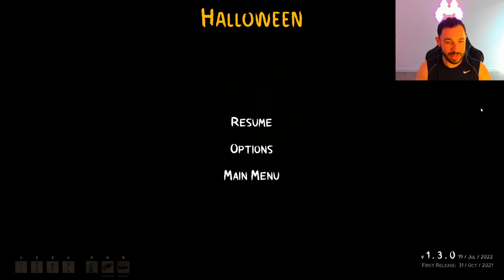Halloween: The Game! Michael Myers is coming and Tommy is Worthless....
This game took me FOREVER to beat. come watch mikey clap my cheeks repeatedly lol. also, tommy is ABSOLUTELY WORTHLESS! Im pretty sure he is the real villain of this game -- Watch live